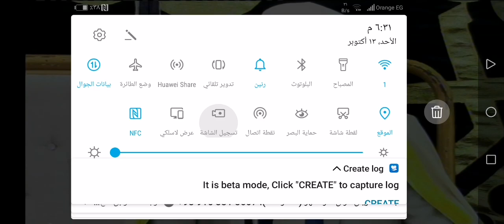تسلم يا شيخ حرك ! جديد رووووعه